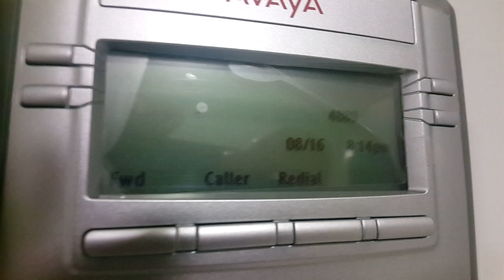Landline phone peel 2 [1080p 60fps]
That feeeeeeeeeling though